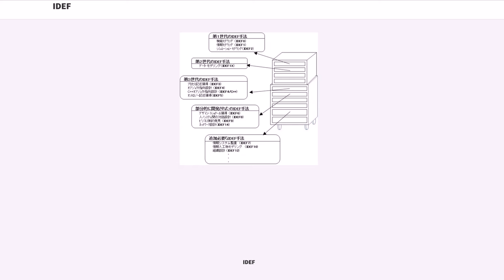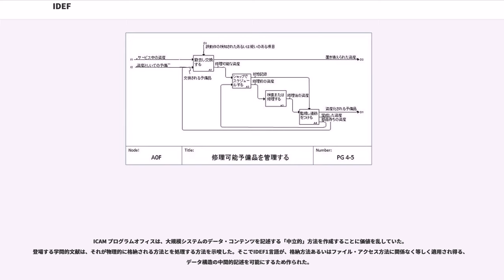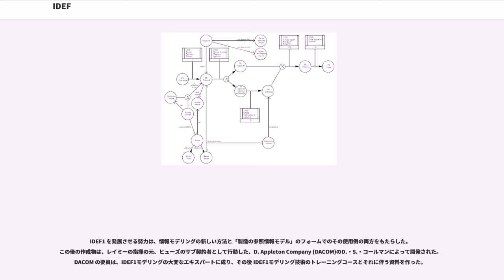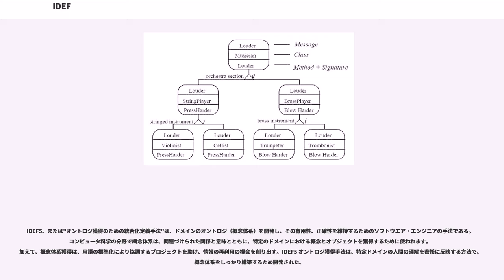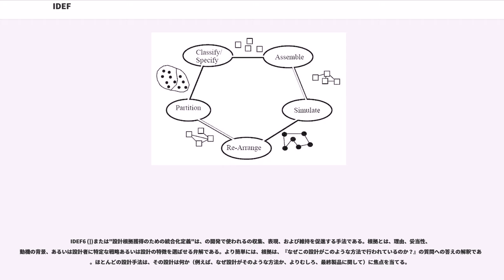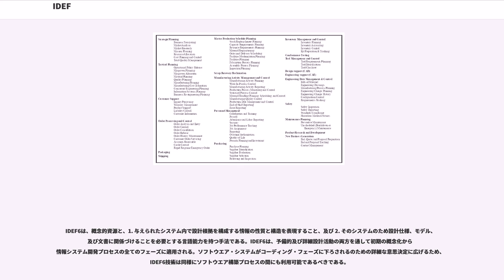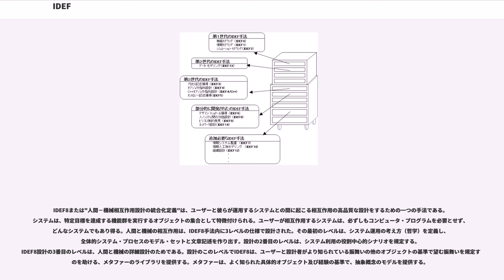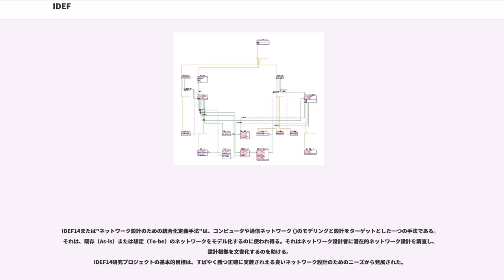IDEF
IDEF（Integration DEFinition）はシステム工学やソフトウエア工学分野における統合化定義のためのモデリング手法ファミリを参照する。

機能モデリングからデータ、シミュレーション、オブジェクト指向の分析／設計と知識獲得までの幅広い利用レンジをカバーしている。これらの『定義手法』は米国空軍からの資金で開発され、その後他の軍隊や国防省の機関を含め、今も彼らによって最も共通に使用されるパブリック・ドメインの手法になっている。
IDEFファミリ手法で最も幅広く認識されかつ使われているコンポーネントは、構造化分析及び設計技法で構築された機能モデリングの手法であるIDEF0と、情報モデリングとデータベース設計課題を扱うIDEF1Xである。
IDEFファミリ手法は、IDEF14まで定義された。

1995年までにIDEF0、IDEF1X、IDEF2、IDEF3、及びIDEF4が完全に開発された。 他のいくつかのIDEF手法の概念設計も行われた。最後の試みは、1995年の事業制約発見 (IDEF9)、設計根拠獲得 (IDEF6)、人間－システム相互作用設計 (IDEF8)、及びネットワーク設計 (IDEF14)のための信頼できる手法に向けての新しいIDEF手法開発だった。

手法IDEF7、IDEF10、IDEF11、IDEF 12、及びIDEF13は、それらの初期定義以上のどんな開発も行われなかった。

IDEFは、1970年代に米空軍のマテリアル・ラボ、オハイオ州ライト・パターソン空軍基地でデニス・ウィスノスキー、ダン・L.・シュンク（Dan L. Shunk）他によって始められた、"ICAMの定義"が起源となり、1980年代に開発が終了した。IDEFは、アメリカ空軍のICAMイニシアティブのプロダクトだった。『IDEF』は、当初『ICAM DEFinition』言語であり、IEEE標準はそれを『Integration DEFinition』としてIDEFを改名した。

IDEFを作ったその特定プロジェクトは、プライオリティ111と112（後に1102と再不番された）のICAMプロジェクトであった。後に続いたプライオリティ6201、6202、及び6203情報統合支援システム（Integreted Information Support System：IISS）プロジェクトは、物理コンピュータ環境で実行できる情報処理環境を創作する努力だった。新しいモデリング技術の応用で向上した経験の結果として、IDEFの更なる開発がそれらのプロジェクトの下で起こった。IISS努力の意図は、米国のや友好国の武装軍隊のような多くの協調した事業体で使うことができる'汎用的サブシステム'を創出することだった。

ICAM1102努力の時点で、コンピュータにデータを格納するための、多彩で、ほとんど互換性のない、データモデル手法が存在した関係モデルは、容易で、効率的で、かつ正確なアクセスのためのデータの構造化について考える頼もしい方法としてちょうど台頭した。関係データベース管理システムは、データ管理のための一般的標準としてまだ登場していなかった。

ICAM プログラムオフィスは、大規模システムのデータ・コンテンツを記述する「中立的」方法を作成することに価値を乱していた。登場する学問的文献は、それが物理的に格納される方法とを処理する方法を示唆した。そこでIDEF1言語が、格納方法あるいはファイル・アクセス方法に関係なく等しく適用され得る、データ構造の中間的記述を可能にするため作られた。

IDEF1は、との契約の下でヒューズ・エアクラフトのロバート・R.・ブラウンによって ICAMプログラム プライオリティ1102の下で開発された。ブラウンは、以前働いていたロックウェル・インターナショナルでIMS開発の責任があった（ロックウェルは、市場製品としてIMSを追求するのを止めたが、その開発中に支援契約としてサービスしていたIBMがそのあとその製品を引き継ぎ、その市場への更なる開発を成功させた）。ブラウンは、ヒューズの同僚ティモシー・レイミー（Timothy Ramey）を情報構造モデリングの実現可能な形式のIDEF1の創案者として認めた。2人のヒューズの研究者は、その時のフィールドに存在する多くの著名人からのアイデアの上に構築した。特に、IDEF1は以下の技術を活用している。

IDEF1 を発展させる努力...